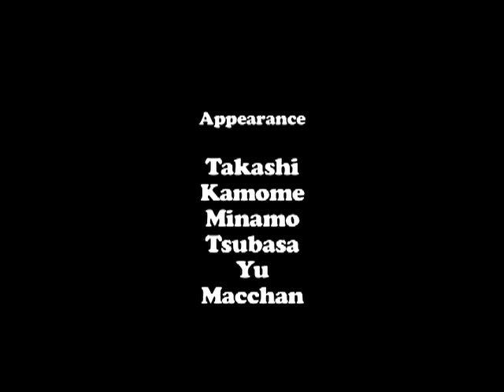2009.1.6 Takashi's new year blog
Takashi's first filming day as of 2009.
He also said some ambition for 2009.